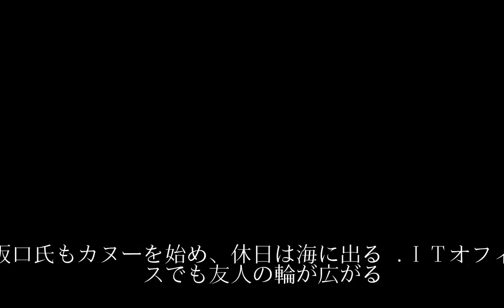南紀白浜テレワーク天国 ＩｏＴの黒子が情報守る